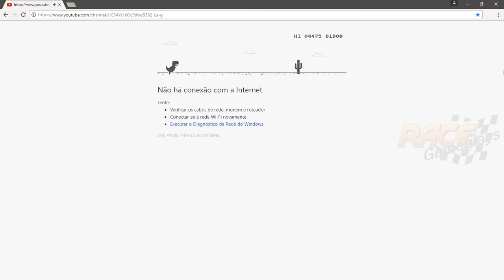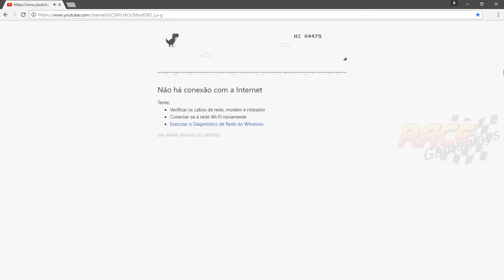Jogo do dinossauro Google chrome 6K - Gameplay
Easter egg  google chrome